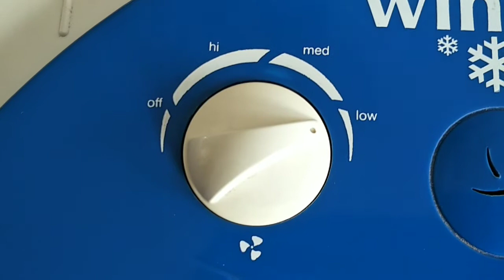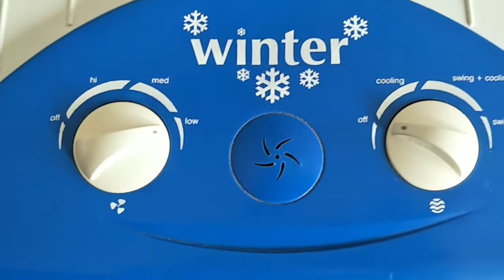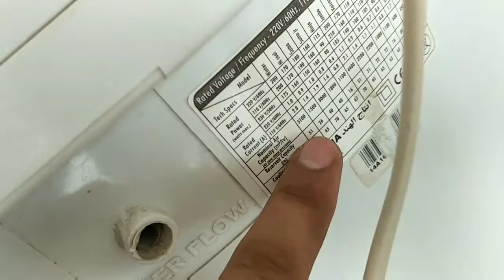Symphony winter cooler review || symphony water cooler || best water cooler in 2021 || Ashish Kumar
Aaj hum batane ja rahe symphony winter best water💧cooler in 2021 complete review in Hindi.

2. Titan Mens Wrist Watches

3. Titan Ladies Watch

1. Iphone 12 Pro Max
2. Samsung Galaxy S21 Ultra
3. OnePlus 9pro 5G